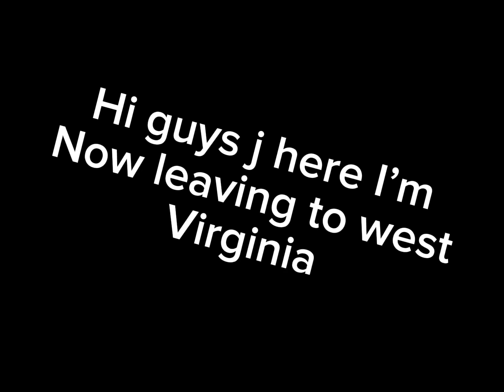I am now leaving to west Virginia my parents that has no internet